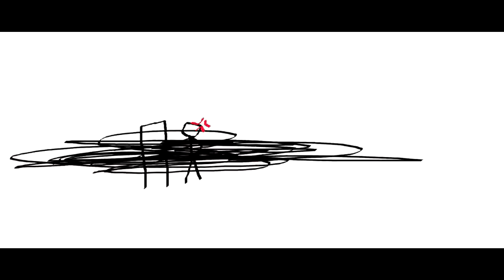THE EPICNESS OF Funny Angry Voice Tops + Funny Angry Destroy Voice Tops + Funny Voice Tops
(Funny Voice Tops + [Funny Angry Voice Tops (Swap)) + Funny Angry Destroy Voice Tops [Swap]]